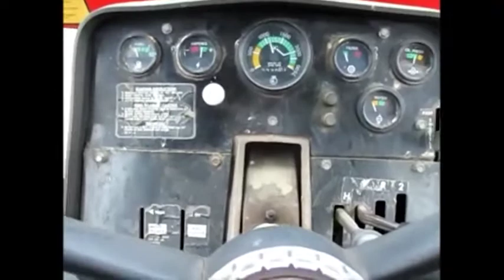1977 MASSEY FERGUSON 1135 For Sale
Title: 1977 MASSEY FERGUSON 1135 For Sale